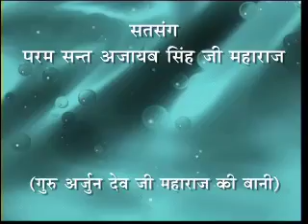DVD # 652 10 JAN 1992 H 264 300Kbps Streaming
गुरु अर्जुन देव जी महाराज की बानी              मुंबई
'सानू भुलेया नू रस्ते पाया'
Q&A By Param Sant Ajaib Singh Ji Maharaj
Guru Arjun Dev Ji Maharaj Ki Bani   Mumbai
'Sanu Bhuleya Nu Raste Paya'